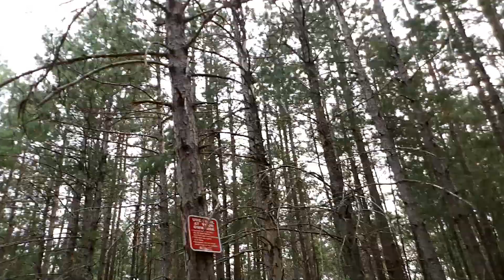Come Explore Minden Ontario With Us For Day 2, Part 1!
Day 2 of the epic Canadian trails around Minden Ontario and The Minden Off-Road Park.
The Third installment of our Ontario side-by-side adventure! Special thanks to Julian from  @AdrenalineJunkieProd  for showcasing these trails on some of his videos!
We were riding a:
Yamaha R max Wolverine 1000, with
Tusk Megabite 32" tires

👉Bosttor Bluetooth Beanie Hat with Light

👉 Husqvarna 555 (20") Gas Chainsaw

👉Husqvarna 460 Rancher